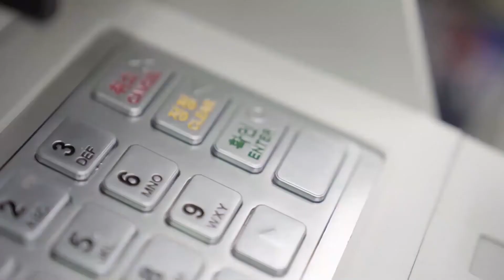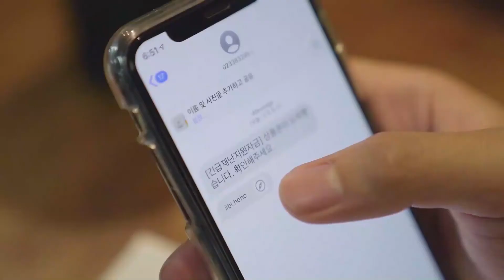방송정보국제교육원_방송통신위원회_통신서비스 공익 영상공모전